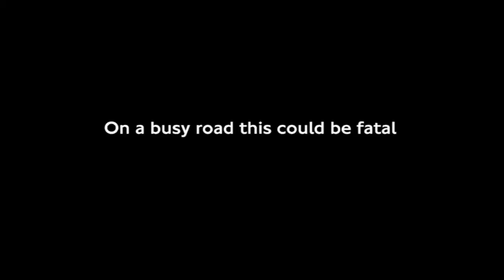Test Your Awareness Whodunnit answer